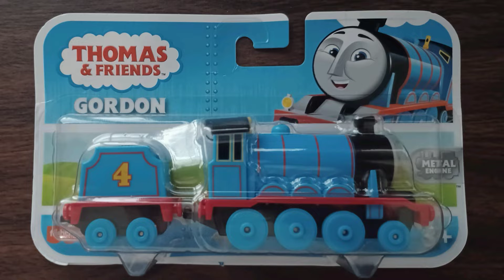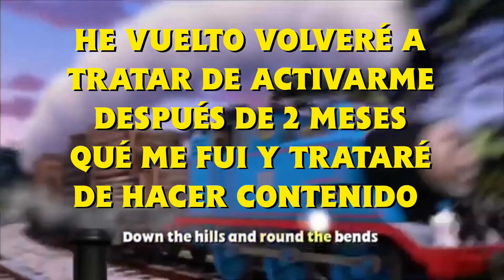Volví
después de 2 meses!